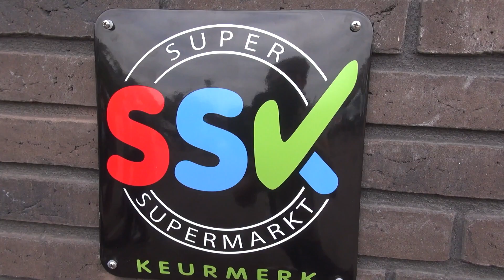Jarige Albert Heijn Warmenhuizen krijgt keurmerk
WARMENHUIZEN - Yvonne van Duin, onderneemster van Albert Heijn Warmenhuizen, heeft vrijdagmiddag namens de winkel het Super Supermarkt Keurmerk gekregen uit handen van Bram de Jong, voorzitter van het Vakcentrum.

Het Super Supermarkt Keurmerk (SSK) is het keurmerk voor zelfstandige supermarktondernemers die lokaal betrokken en maatschappelijk verantwoord ondernemen. Door de grote betrokkenheid zijn zij van grote meerwaarde voor de buurt.

De Albert Heijn Warmenhuizen viert vanaf zaterdag 19 augustus haar 80-jarig bestaan.

Op de jubileumdag ontvangt elke klant van Albert Heijn Warmenhuizen een cadeautje bij de kassa.